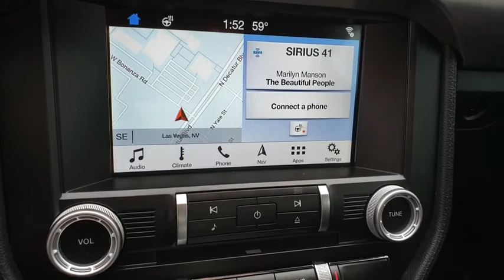Used 2019 Ford Mustang Bullitt Las Vegas, Bullhead City, St. George, Havasu, Pahrump, NV P12212A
Dark Highland Green Metallic Used 2019 Ford Mustang Bullitt available in Las Vegas, Nevada at Friendly Ford. Servicing the Bullhead City, St. George, Havasu, Pahrump, NV area.

Friendly Ford
660 N Decatur Blvd

CARFAX One-Owner. Clean CARFAX. Certified. Dark Highland Green Metallic Bullitt RWD Blind Spot Info System w/Cross-Traffic Alert, BULLITT Electronics Package, HD Radio, Navigation System, Radio: B&O Sound System by Bang & Olufsen, SiriusXM Radio, SYNC 3 Communications & Entertainment System, Voice-Activated Touch-Screen Navigation System.brbrWelcome to Friendly Ford! Located in Las Vegas, NV, Friendly Ford is proud to be one of the premier dealerships in the area.brbrFord Details:brbr  * Roadside Assistancebr  * Vehicle Historybr  * Transferable Warrantybr  * Warranty Deductible: $100br  * Limited Warranty: 12 Month/12,000 Mile (whichever comes first) after new car warranty expires or from certified purchase datebr  * Includes Rental Car and Trip Interruption Reimbursementbr  * 172 Point Inspectionbr  * Powertrain Limited Warranty: 84 Month/100,000 Mile (whichever comes first) from original in-service date